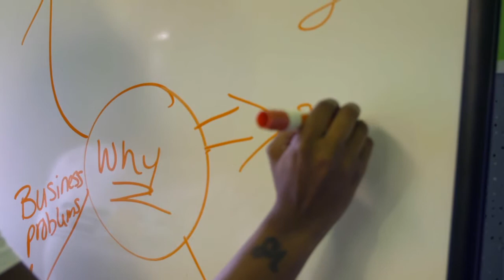BBBGivesBack on GivingTuesday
The BBB Maryland Foundation and GivingTuesday invite you to join the global movement to celebrate giving and encourage more, better, and smarter giving during the Holiday Season.